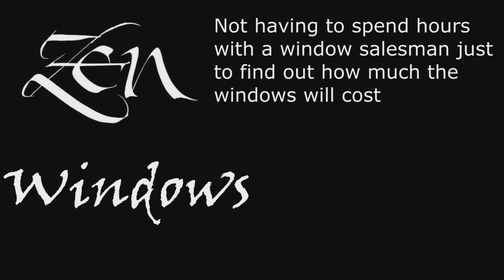Replacement Window Company Rollingwood TX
We offer the following window replacements:
Awning windows
Bay windows
Bow windows
Casement windows
Double hung windows
Garden windows
Hopper windows
Picture windows
Round top windows
Slider windows